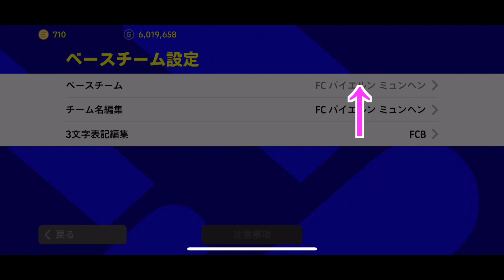好きなチームで擬似3cfにする方法！【efootball22 】